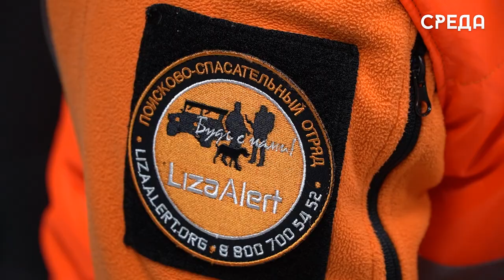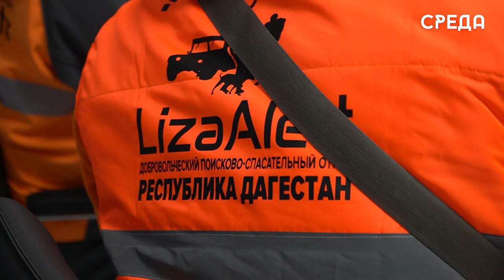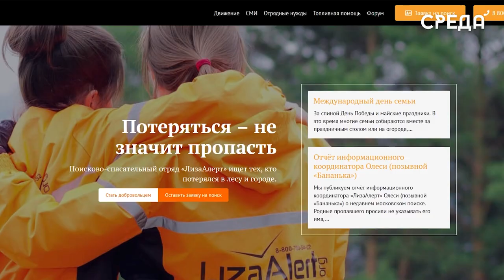Представители дагестанского отделения «Лиза Алерт» рассказали о своей деятельности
По данным общественно-политического издания «Российская газета» ежегодно в России пропадают более 40 тысяч детей. По официальной статистике МВД России, в 2021 году поступило более 43 тысяч заявлений по поиску детей.

Эта проблема остро стоит не только в нашей стране, но и во всем мире. Отметим, что с 2010 года к поискам пропавших граждан присоединилось и новообразованное добровольческое некоммерческое общественное объединение «LizaAlert», которое по сей день помогает жителям России в поисках близких.

Данная структура разбита на группы по всем регионам страны. В Дагестане она образовалась 4 года назад.